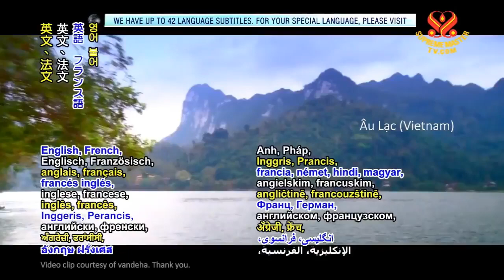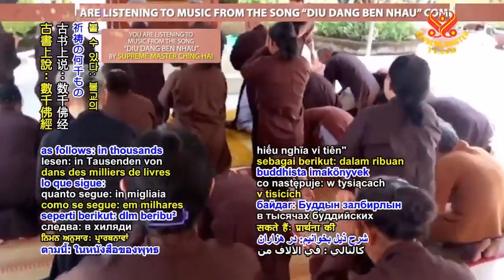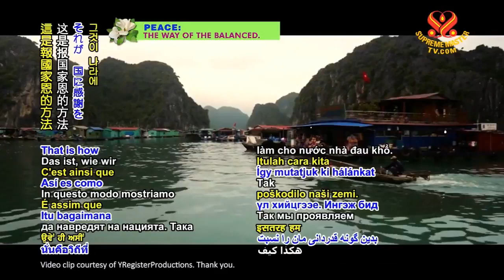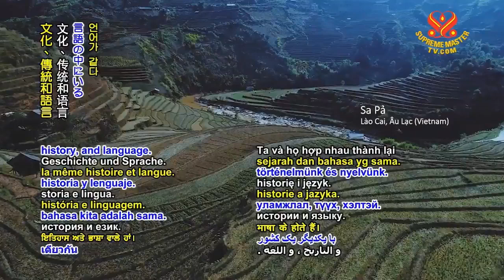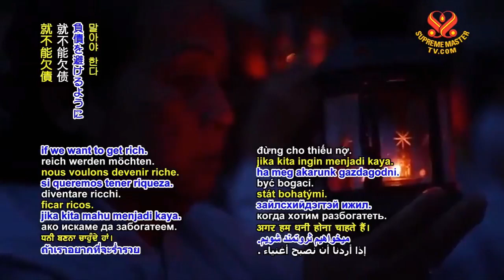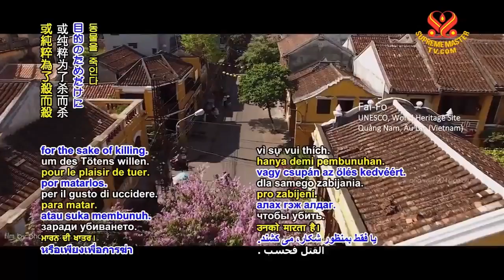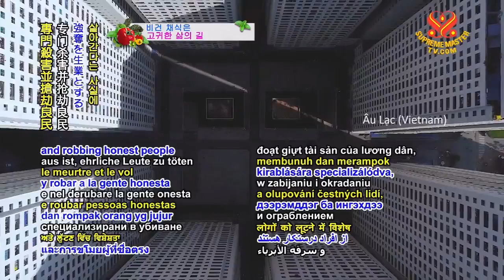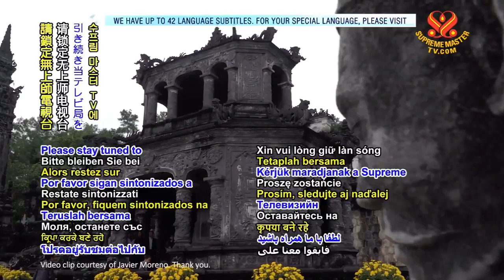( 1/2 ) Trich Kinh Phật Giáo Hòa Hảo - Truyền Hình Thanh Hải Vô Thượng Sư.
( 1/2 ) Trich Kinh Phật Giáo Hòa Hảo :  - Luận Về Nợ Tứ Ân, Luận Về Tam Nghiệp, Luận Về Bát Chánh Đạo.
Truyền Hình Thanh Hải Vô Thượng Sư - Phát hình ngày 18 tháng 01 năm 2018.